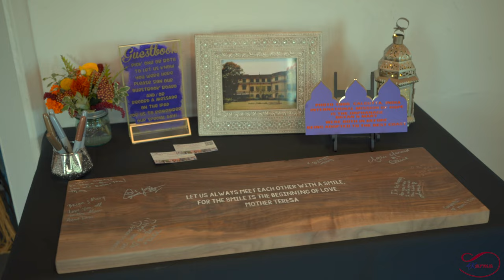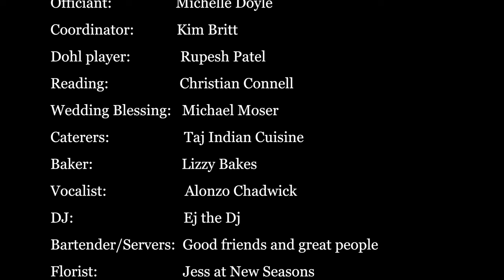Bryan & Mary's Wedding - Portland, OR, 08/06/2021 - Wedding 4K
Hello followers and friends, new families and couples! It was truly an honor to be part of Bryan and Mary's wedding. It was such a wonderful day in Cathedral Park in Portland OR which was the backdrop for their ceremony, and the Baker Building was the location for the reception. This couple shared incredible moments and a worldly, unique, and cultural perspective. Congratulations Bryan & Mary we wish you both the best!
This is the link to our website where you can find more info and details about our services
Bryan & Mary's Wedding 4K

Maid of Honor:      Lizzy
Bridesmaids:         Catlin
                                 Alex
                                 Tai
Best Man:                Ravi
Groomsmen:           Steve A.
                                  Steve N.
                                  Jermey
Bride's Parents:      Jane Evans-Johnson & Steve Johnson
Groom Parents:      Beverly Nesmith, Jerry Nesmith (dec'd)
Flower Girls:           Sloane & Kiara
Ring Bearer:            Rohan
Ceremony site:       Cathedral Park, Portland, Oregon
Reception site:        Baker Building, Portland, Oregon
Officiant:                  Michelle Doyle
Coordinator:            Kim Britt
Dohl player:              Rupesh Patel
Reading:                    Christian Connell
Wedding Blessing:   Michael Moser
Caterers:                     Taj Indian Cuisine
Baker:                         Lizzy Bakes
Vocalist:                      Alonzo Chadwick
DJ:                               Ej the Dj
Bartender/Servers:  Good friends and great people
Florist:                        Jess at New Seasons
Make-up:                    Bela Rue
Hair:                            Monique Melson
Rentals:                       Interstate Special Events
Transportation:         Blueray the 1971 VW Bus

Special thanks to Aunt Jeanne who walked down the aisle with the Bride

All other music was played at the event by the Band/DJ/Venue, recorded incidentally and included in this with the intent of documentary fair use, and is the property of the rights holders.